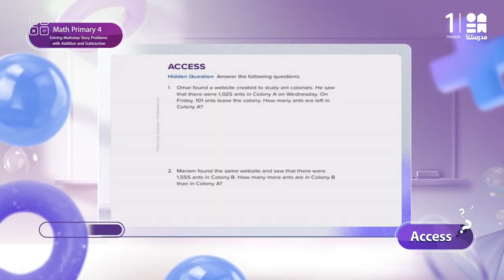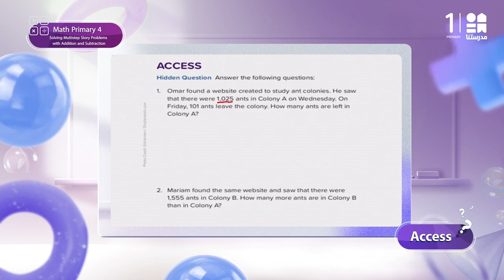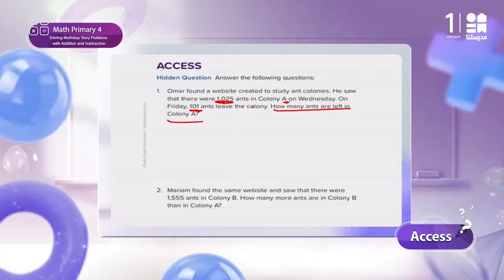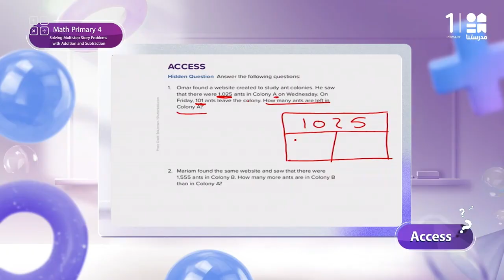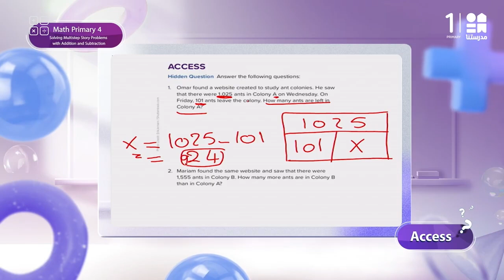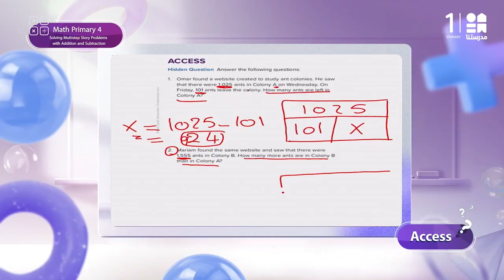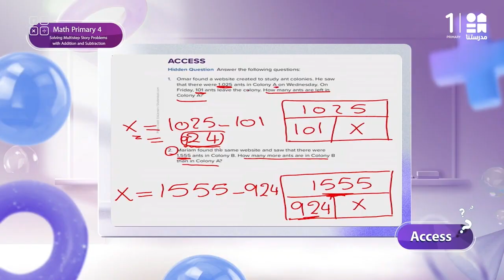Solving Multistep story problems with addition and subtraction | Math | الصف الرابع الابتدائي